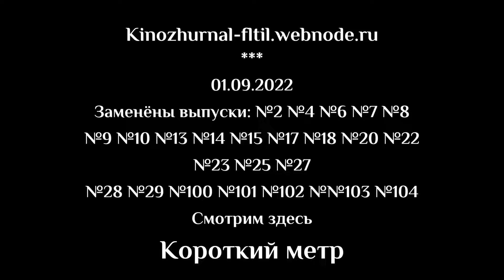Фитиль №2-104 uploads to Короткий метр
Kinozhurnal-fltil.webnode.ru смотрим здесь